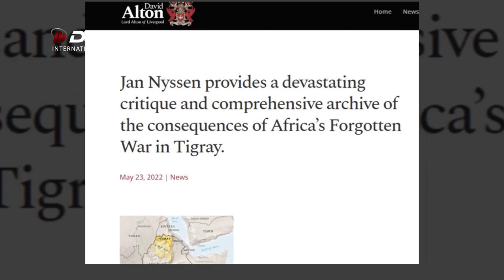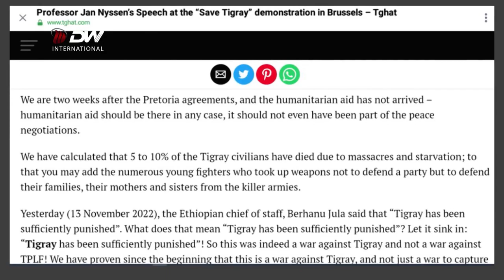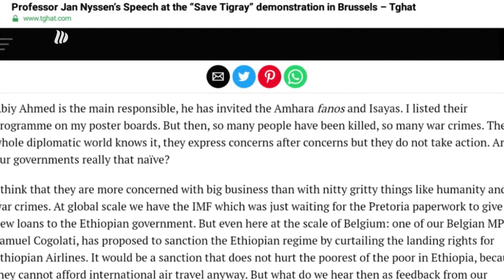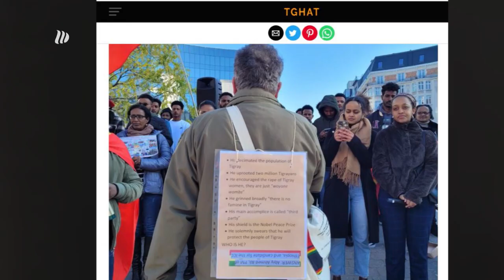DW TV NEWS ሰላሙን የማስቀጠል የቤትስራ